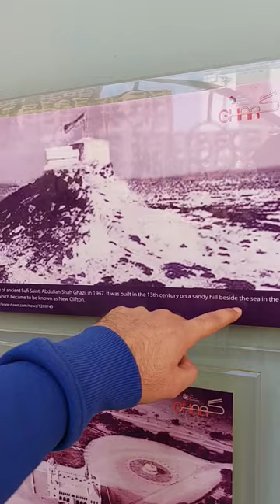Abdullah Shah Ghazi Mazaar was near the shore of the sea, where todays's Defence Area Lies.